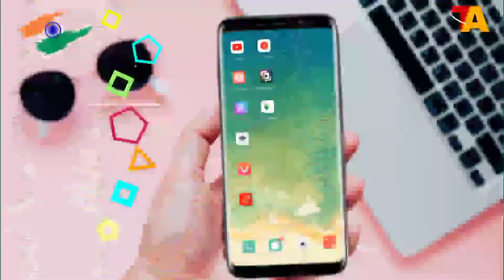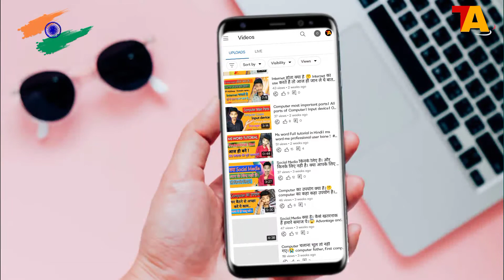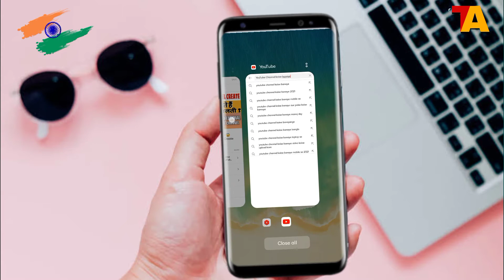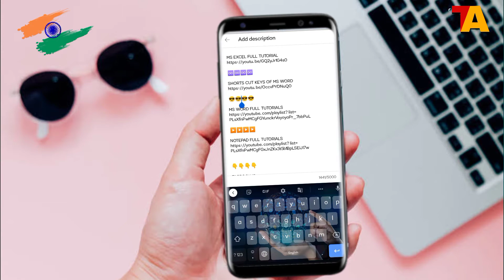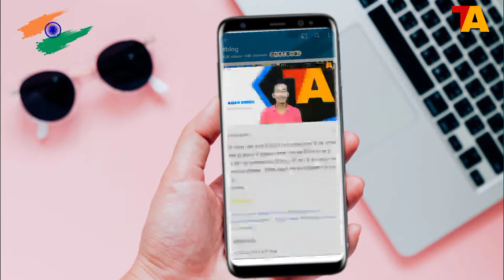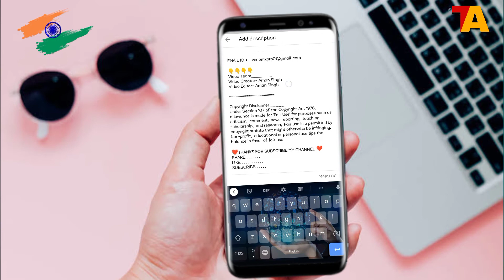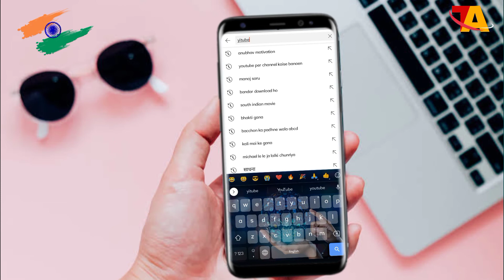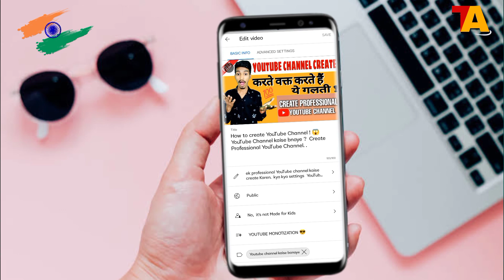YouTube par video kaise Upload kare। How to Upload Videos in YouTube।😳 video viral in 10 minutes 😳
YouTube pe video kaise Upload kre ke video viral ho jaye.
kaise tags lgaye.
kaise tag lgaye .
kaise Tilte likhe.

Sare chijo Ka bhut hi aasan sbdo me discuss kiya h ..
Bilkul free h koi chrg nhi lgega .

YOUTUBE CHANNEL KAISE BANAYE PROFESSIONAL TARIKA SE.

Video Team_______
Video Creator- Aman Singh
Video Editor- Aman Singh